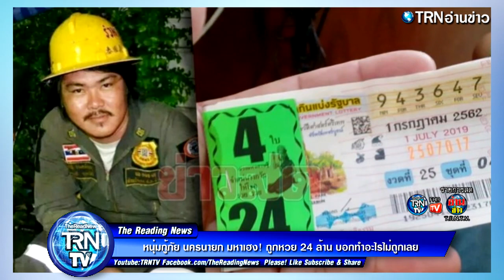หนุ่มกู้ภัย นครนายก มหาเฮง! ถูกหวย 24 ล้าน บอกทำอะไรไม่ถูกเลย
ขอต้อนรับเข้าสู่ช่อง TRNTV - คนอ่านข่าว

ถูกหวย ภายหลังจากกองสลากประกาศผลการออกรางวัลที่ 1 งวดประจำวันที่ 1 ก.ค.62 ซึ่งรางวัลที่ 1 ได้แก่หมายเลข 943647 ล่าสุดสมาชิกเฟซบุ๊ก “ผู้ใหญ่ ตี๋ บ้านนา” ได้โพสต์เฟซบุ๊กเป็นรูปสลากกินแบ่งรัฐบาลหมายเลข 943647 ซึ่งถูกรางวัลที่ 1 รวม 4 ใบ ได้รับเงินรางวัล 24 ล้านบาท พร้อมระบุข้อความว่า “ทำอารัยไม่ถูกเลย”